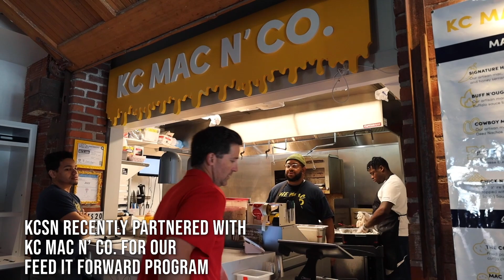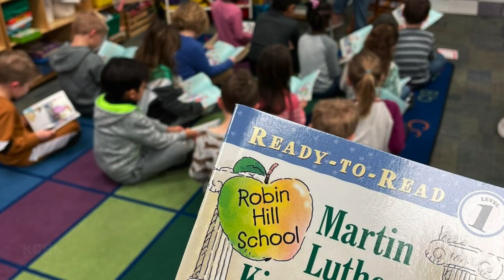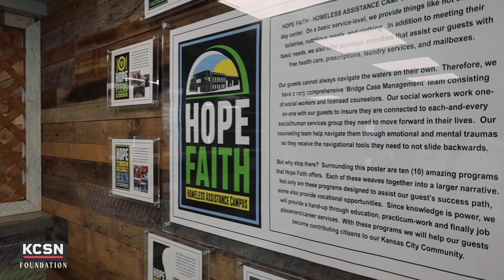KCSN Foundation: Five Programs to Support the Kansas City Community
KCSN’s goal is to create great content about the teams we love and help our community in the process. Here’s how we do that with the KCSN Foundation
The best Kansas City sports coverage in one place.